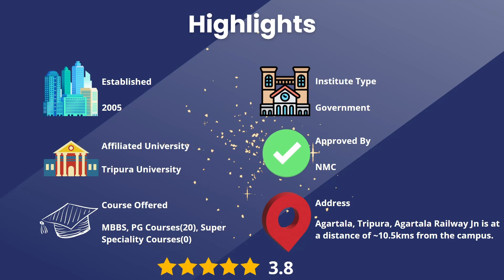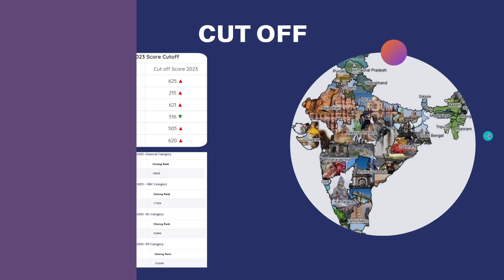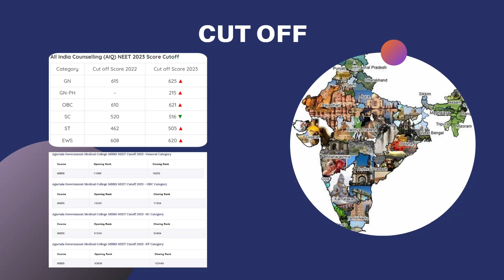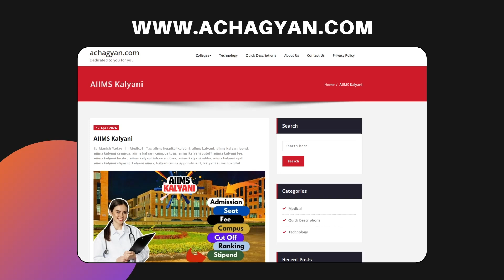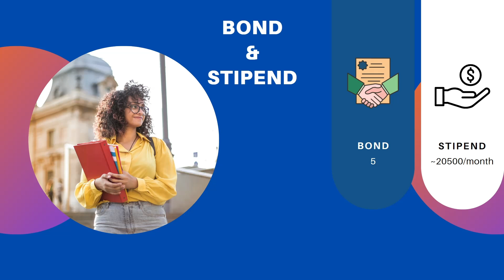GMC Agartala College Review🔥 | Fee | Cut Off | Seats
for college details.

education,
college reviews,
mbbs colleges,
college,
engineering colleges,
college review in hindi,
acha gyan,
CollegeInformation,
CampusInsights,
CampusLife,
AdmissionsGuidance,
UniversityExploration,
CareerGuidance,
CollegeComparison,
BestColleges,
StudentAdvice,
EducationTips,
DegreePrograms,
CampusTours,
students,
medical,
engineering,
graduations,